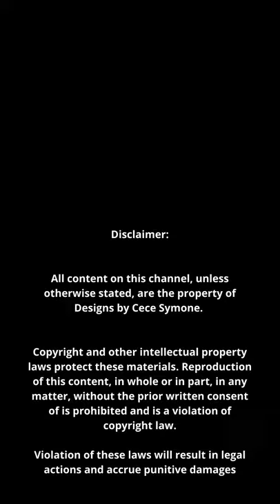Ray Satin Draped One Shoulder Midi Dress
Steal all the stares with this must-have dress beautiful. Featuring a satin material with a one shoulder design and a midi length, we are in love. Team with tie-up heels and gold hoops for a seriously chic vibe.

Model is wearing a small

Fabric: 95% Polyester 5% Spandex

Hand wash cold, line dry. Do not bleach, iron or dry clean.

Shop CeceSymone.com